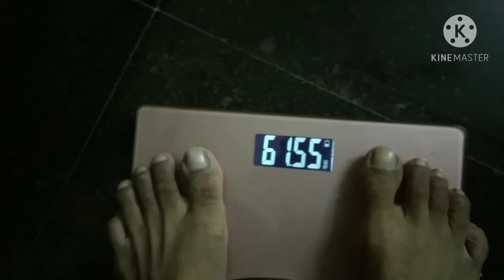ಹೃದ್ಯಳ ಹೊಸ look| Evening walk |Daily vlog kannada